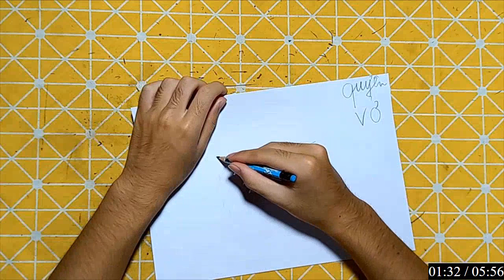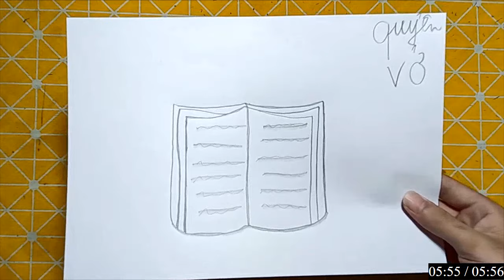Nhật Ký Miền Tây | Hướng Dẫn Vẽ Đồ Vật Đơn Giản Bằng Bút Chì: quyen vo